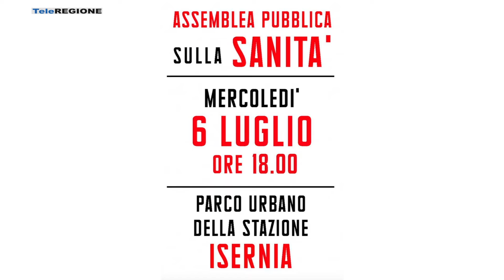Emergenza sanità, Castrataro chiama a raccolta cittadini e sindaci - 05/07/2022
Servizi TG | Emergenza sanità, Castrataro chiama a raccolta cittadini e sindaci | 5/7/2022